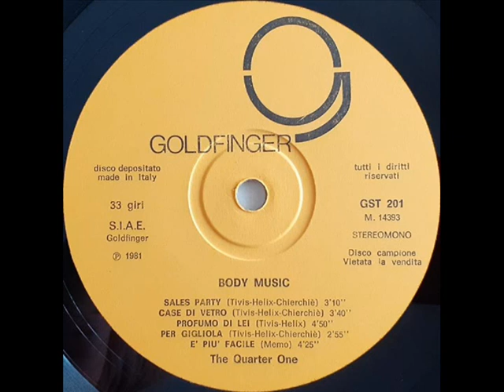The Quarter One - Profumo di Lei